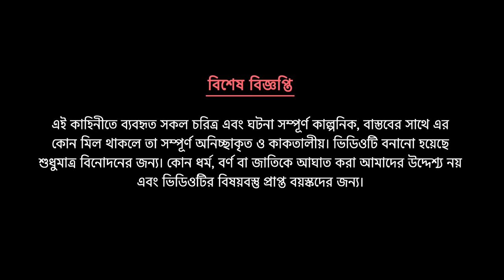বরফ দেশের পরী | Bengali Fairy Tales Cartoon | Bangla Rupkothar Golpo | Story Bird New